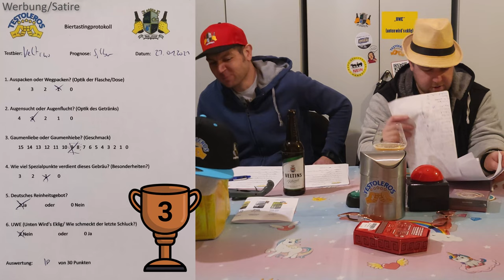Veltins Pilsener 🍺 Krasser Veltins Bier Test 🌾 Biertest von den geilen Testoleros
Willkommen zu einer neuen Folge von "Die Testoleros"! In diesem Video gibt's mal wieder ein deutsches Bier, gebraut nach dem deutschen Reinheitsgebot, aber diesmal aus Meschede, östlich vom Ruhrgebiet.

➡️ "Veltins Pilsener
Premium-Genuss in geschmacksreicher Vielfalt!
Schon vor dem Genuss des frischen VELTINS Pilseners sticht dem qualtitätsbewussten Verbraucher das hell glänzende Gold des Premium-Produktes ins Auge. Der Duft verspricht ein erfrischendes und geschmackvolles Erlebnis und erinnert an frisches Heu, während eine leichte Kräternote wahrnehmbar ist. Auch ein leichtes Zitrusaroma und eine etwas nussige Note machen Laust auf den Geschmackstest. Im Antrunk vernimmt man zunächst den spritzigen Charakter sowie den weichen und eleganten Körper des hellen Bieres. Die Bittere wird als sehr angenehm wahrgenommen und harmonisiert perfekt mir dewr spritzigen Erfrischung. Das Bier ist im Nachklang harmonisch und wird durch eine leichte Herbe charakterisiert". Hört sich für uns schon mal nach einem Bier Porno an

"1824 begann eine kleine Landbrauerei in Grevenstein, Bier nach deutschem Reinheitsgebot zu brauen. Über 190 Jahre später präsentiert sich hier eine der modernsten Privatbrauereien Europas: die Brauerei C. & A. VELTINS." C und A kennen wir bisher nur als Klamotten Laden.

Vom Aussehen her überzeugt es uns nicht. Grün ist nicht so unser Dng.
Im Glas sieht das Veltins Pilsener hervorragend aus. Wir schmecken hier kein frisches Heu raus. Der Geschmack ist dennoch sehr angenhm: Für uns im vorderen Drittel mit dabei.

👑Ergebnis:
Bronze : Mittelklasse. Nichts Besonderes. Nichts Schlechtes, aber vermutlich billiges? Genau das richtige für unerwünschte Gäste deiner Behausung.

🍺 Schaut mal bei Veltins vorbei!